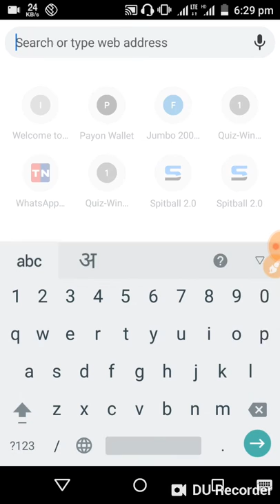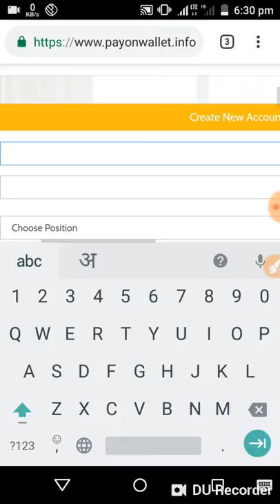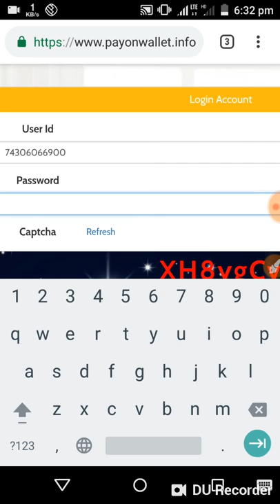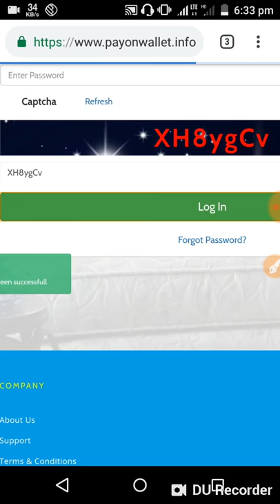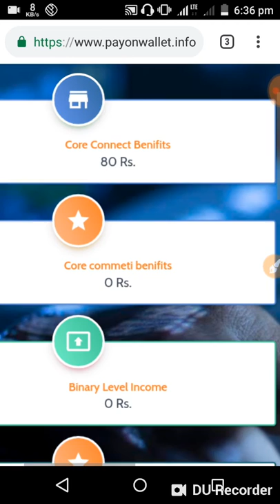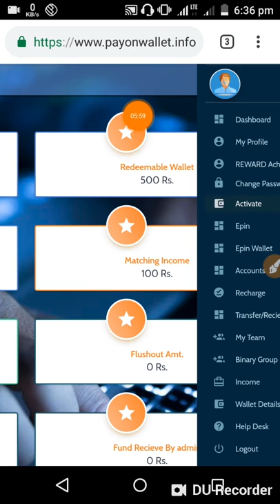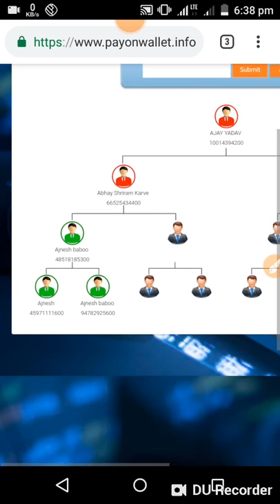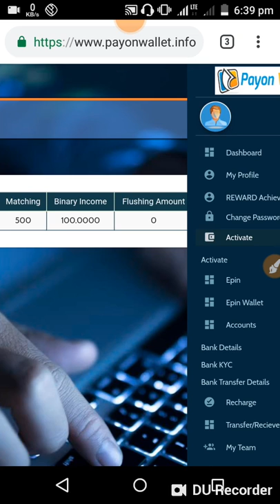|| Payon Wallet || How To Registraion and How To Login In Payon Wallet || And How to Use Website ||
KYA APSE REGISTRATION NAHI HO PARAHA HAI YA LOGIN NAHI HO PA RAHA HAI YA WEBSITE KO KAISE ISTEMAL KARNA HAI SAMJH ME NAHI AA RAHA HAI TO YE VIDEO APKE LIYE HI HAI DOSTO VIDEO ACCHI LAGE TO SUBSCRIBE KARNA AUR LIKE BHI

FULL PAYONWALLET BUSINESS PLAN--
Payonwallet New Busniess Plan 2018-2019 || 6 Months Earning is 2 Billion Rupes

ALL ABOUT VIDEO TAGS
payonwallet,
payon wallet,
pay on wallet,
payonwallet.info
pay on wallet id activate,
how to use payonwallet,
use payonwallet website,
how to login in payonwallet,
how to registration in payonwallet,
payonwallet me login kaise kare,
payonwallet me registration kaise kare,
how to activate id of payonwallet,
payonwallet id activated,
what is epin,
epin,
registration,
login,
google login in payonwallet,
payonwallet news,
payonwallet use kaise kare,
payonwallet full plan,
new business,